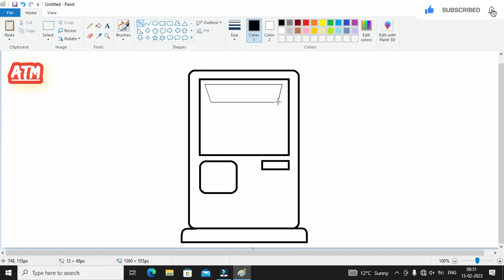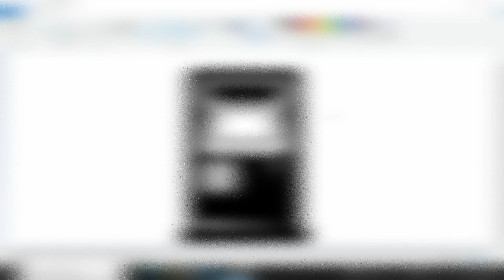how to draw ATM machine